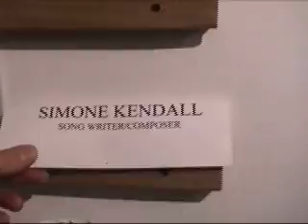Day Eleven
Genie Award winner Simon Kendall plays Hammond organ on "Let Me Burn" and "William and June". Check out his site and pick up his CD's at simonkendall.com!